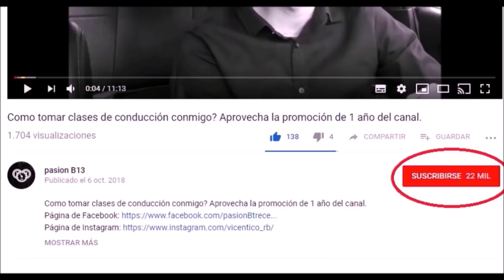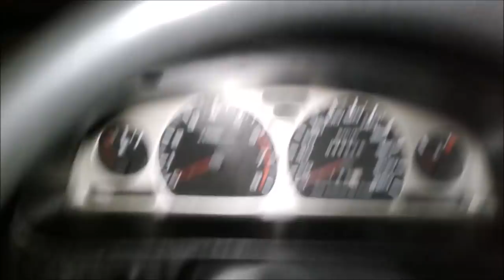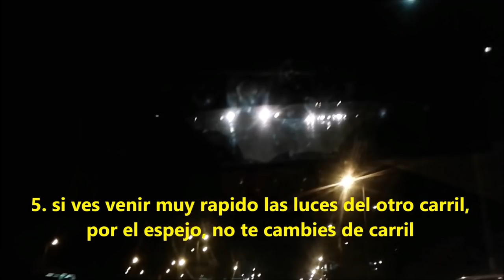MANEJO DE NOCHE: Tips para conducción nocturna| Pasión B13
otras búsquedas en google que te ayudaran a mejorar tus tácticas son:
Conducción nocturna en ciudad,
Conducción nocturna en carretera,
Conducir por la noche,
Claves para manejar de noche,
Como tener una conducción segura durante la noche,
Como conducir un auto durante la noche,
Pasión b13,